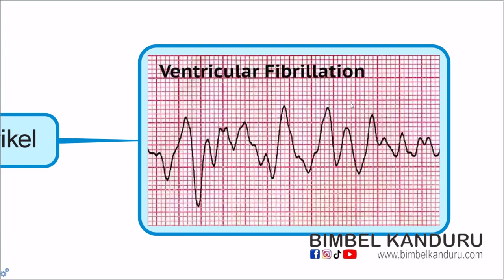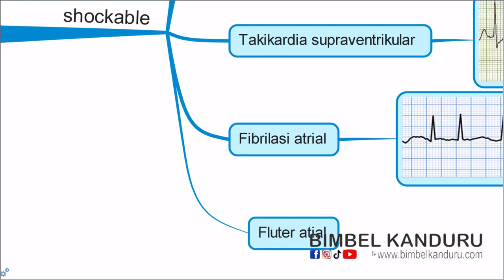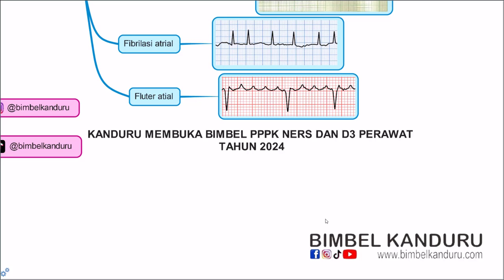DC Shock Materi Wajib Paham